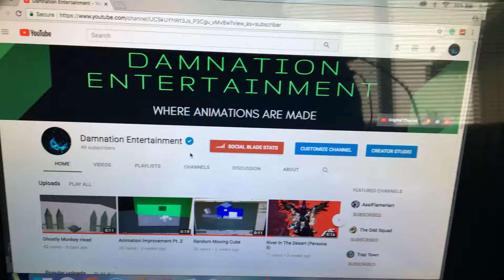Subscribe to my new channel/ Damnation Entertainment